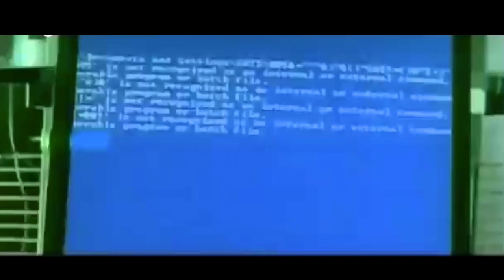Rajani Movie Part 3 of 7 | Upendra Proposed Aarti Chhabria and Aarti accept his proposal